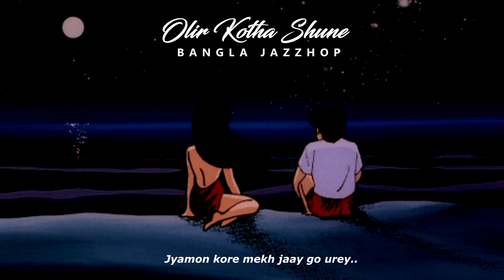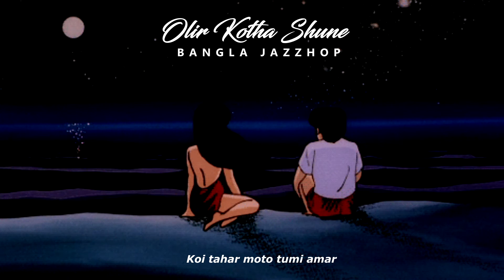Olir kotha shune ( Bangla Jazzhop) | Hemanta Mukherjee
I was randomly scrolling through YouTube feed, and got this song on recommendation. Just had a listen once, and couldn't resist myself from flipping this to a Jazz hop track. Great job Rishi da.

Original song credits :
Song: Oliro Kotha Shune
Singer: Hemanta Mukherjee
Lyrics: Gouriprasanna Majumdar
Composition: Hemanta Mukherjee
Record label: Saregama india ltd.

Cover credits: Rishi Panda